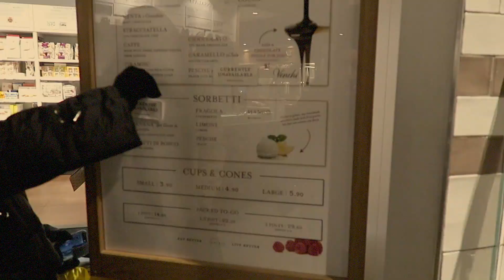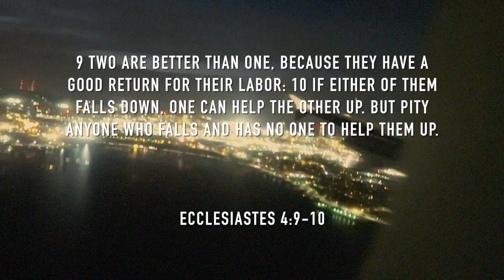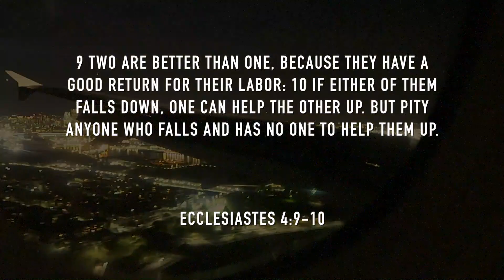BOSTON, MA // 3 days in 3 minutes // toribean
hello!! i'm currently on a purge where i'm posting all my old footage that i never uploaded cuz why not.. enjoy!!